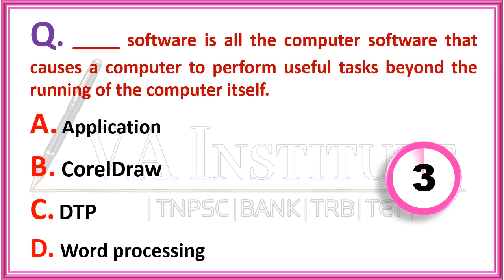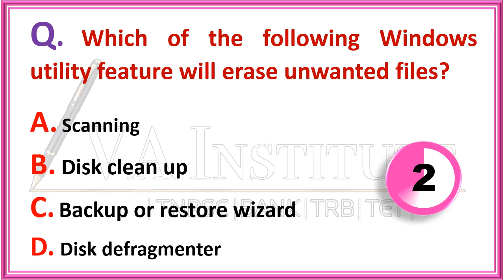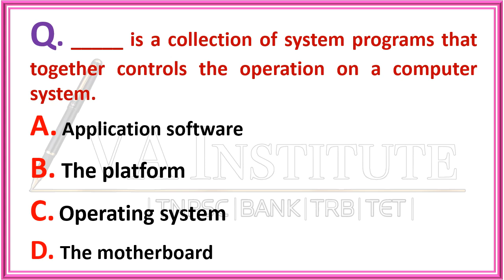#191#Operating System#Computer Organisation # Culture#Bank PO Exams Important Dates#TNPSC2025